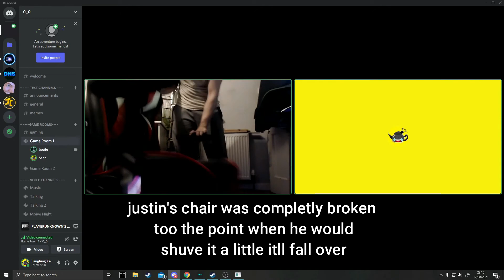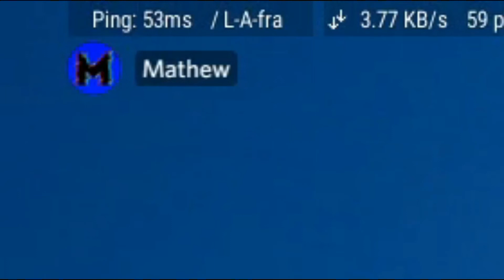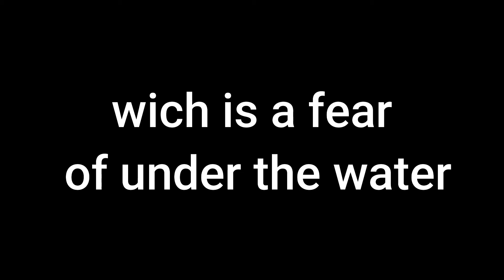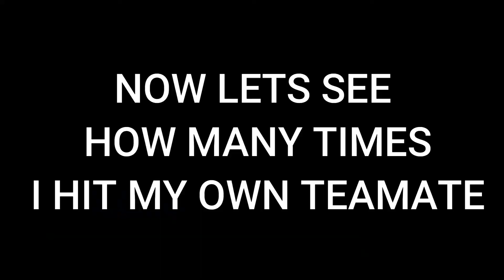when did that?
sorry for long wait